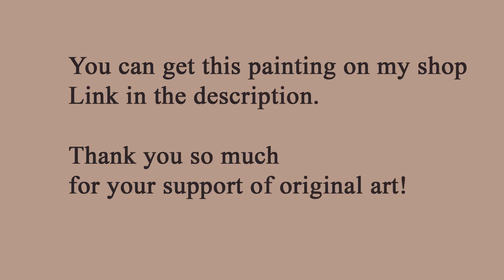Golden Autumn Painting – Fall Landscape Art– Original Painting for sale – Artist Marina Chuchko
Hand painted art brings you straightforward steps to an inviting home. Original painting add character to your space.

In the bright autumn afternoon. Fall Landscape
Size: 5,5 x 8 inches (14 x 20,3 cm)
watercolor, paper

One-of-a-kind watercolor painting, hand painted and signed on the front and back by artist.